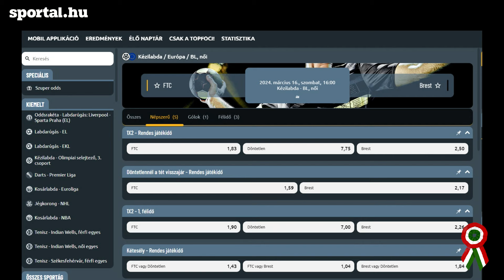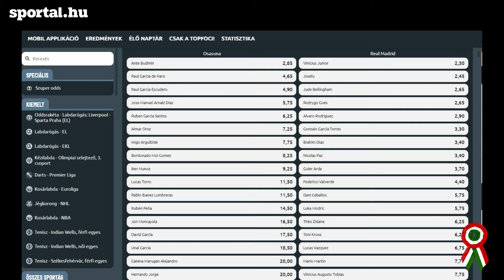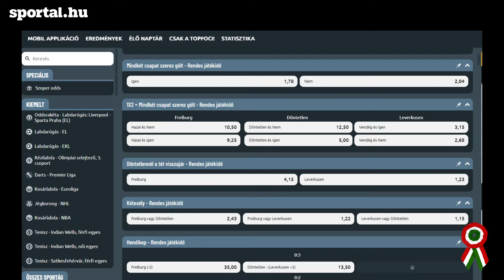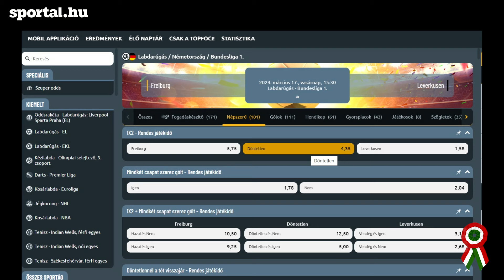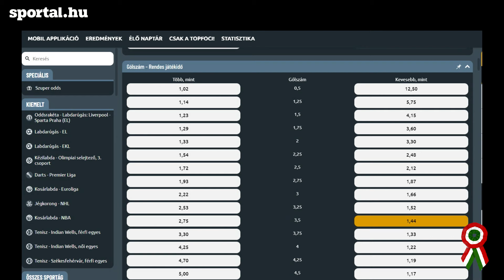Sportál Fogadó: Legyőzi a Brestet a Fradi? Vinícius Jr. ismét lő gólt? Botlik a Leverkusen?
Többek között a fenti kérdésekre is keressük a választ a Sportál Fogadó tippszakértőivel, vagyis, hogy a Ferencváros a női kézilabda Bajnokok Ligájában mire megy a Brest ellen, a Kozármisleny pedig legyőzi-e a Mosonmagyaróvárt. De tippeltünk a Real, a Leverkusen és az Inter soros bajnokijára is. A Sportál Fogadóban ezúttal Csontos Róbert és Kecskés István adtak tippeket.